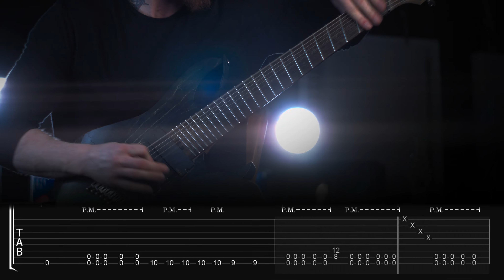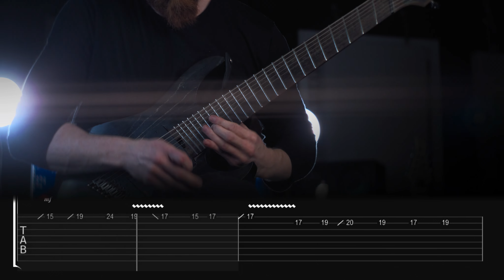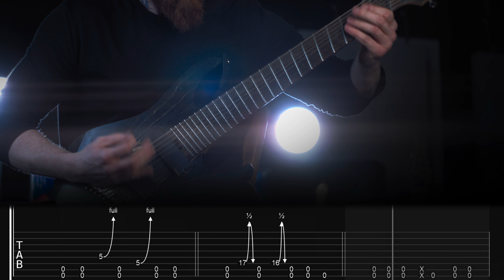Endvade - Counter Clock (Guitar playthrought with tabs)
Guitar playthrough from our last single Counter Clock
Feel free to send us covers on instagram!

We would love to see guitar player shred this bad boii!